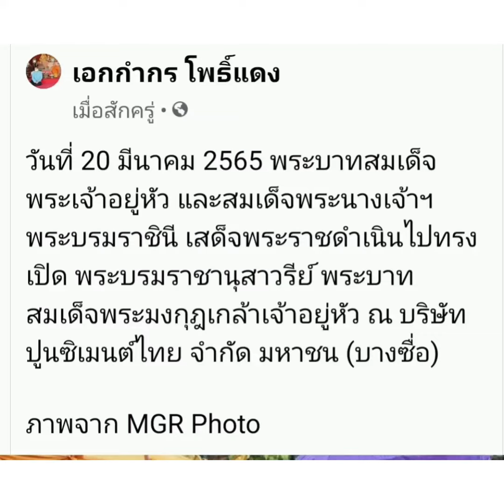ล่าสุด!!ในหลวง พระราชินีเสด็จฯทรงเปิดพระบรมราชานุสาวรีย์รัชกาลที่6 ณ บริษัทปูนซีเมนต์ไทยจำกัด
วันที่ 20 มีนาคม 2565 พระบาทสมเด็จพระเจ้าอยู่หัว​ และสมเด็จพระนางเจ้าฯ​ พระบรมราชินี​ เสด็จพระราชดำเนินไปทรงเปิด พระบรมราชานุสาวรีย์ พระบาทสมเด็จพระมงกุฎเกล้าเจ้าอยู่หัว​ ณ​ บริษัทปูนซิเมนต์ไทย จำกัด​ มหาชน​ (บางซื่อ)

ภาพจาก MGR Photo